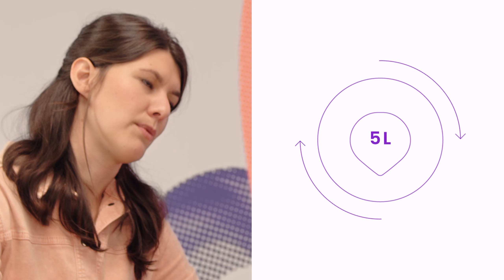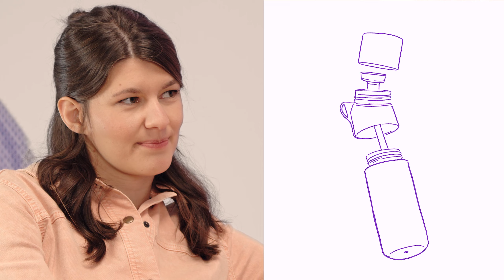AIR UP / Sustainability Interview (with Lena Jüngst)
Sustainability. It’s a hairy topic in the product scene, often pegged on materials. But sustainability is about more than materials — it’s about design, sourcing, manufacturing, packaging and shipping. It’s not a fixed value — it’s a set of variables, a work in progress. So we sat down to talk about it with Lena Jüngst, the co-founder and chief evangelist of air up.

Part of the "Sustainability - Always WIP" series. Created by TRES BIEN GmbH from concept, to shoot, to final assets.